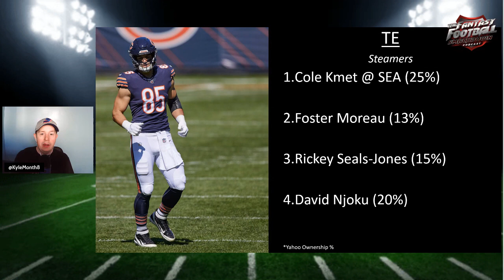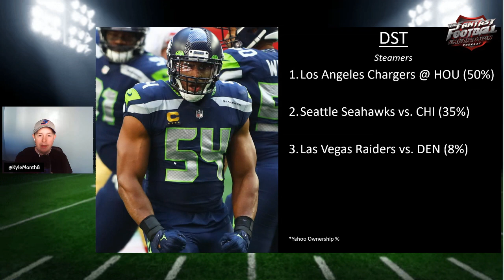Fantasy Football Smackdown: Waiver Wire Week 16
@KyleMonth8 gives you his Waiver Wire rankings heading into the Round 2 of the playoffs!